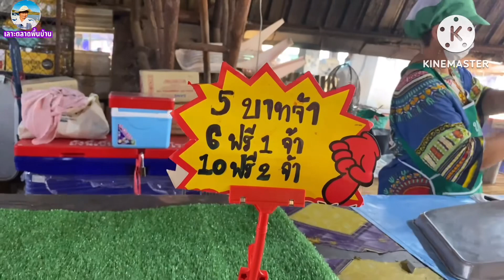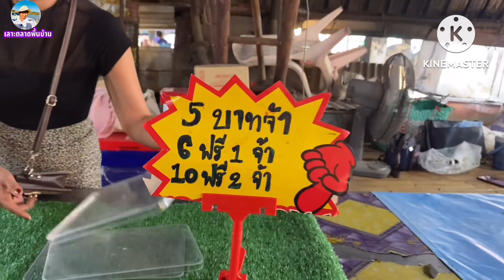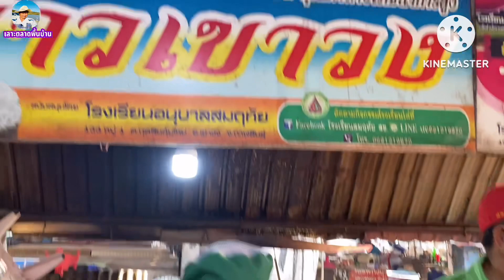จังหวัดกาฬสินธุ์ เป็น ตลาดอาหารชุมชนชาวภูไท100% แม่ค้าใจดีพูดดี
@NakornOnMarket ตลาดชุมชนชาวภูไท 100 % ตลาดสดตอนเย็นอำเภอเขาวง จังหวัดกาฬสินธุ์ เป็นตลาดสดที่มีขนาดใหญ่ มีอาหารพื้นบ้านชาวภูไท และอาหารพื้นบ้านอีสานมากมาย แม่ค้าชาวภูไทเขาวงหน้าตาดีสวย ใจดี พูดจาไพเราะ เป็นตลาดน่าเดินซื้อเดินชมครับ ขอขอบคุณพี่น้องทุกๆท่านที่ติดตามรับชมครับ